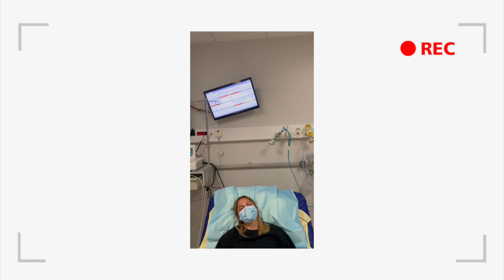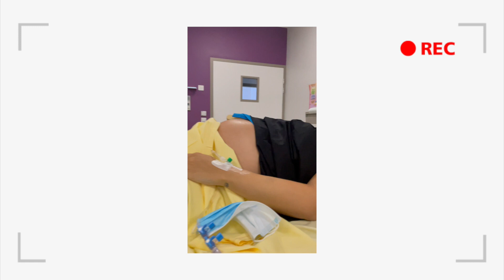MON ACCOUCHEMENT ! ON VOUS RACONTE TOUT !